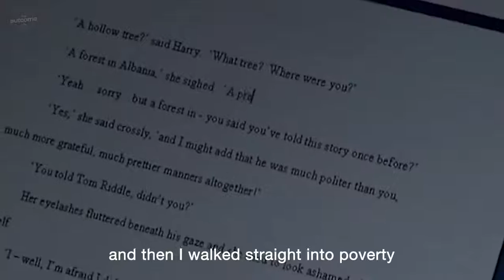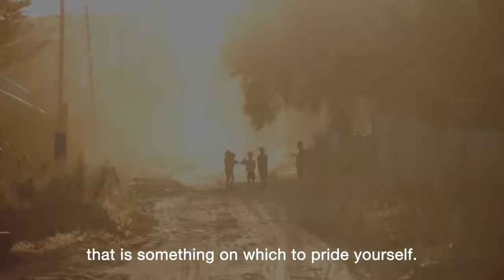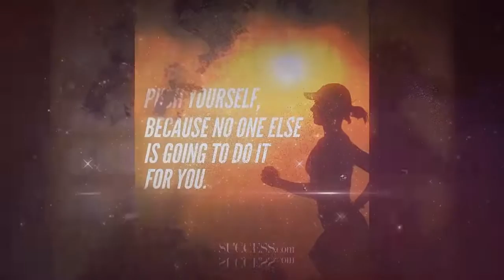POOR TO BILLIONAIRE - JK Rowling Story | Motivational Speech